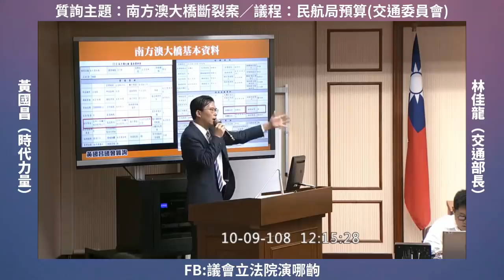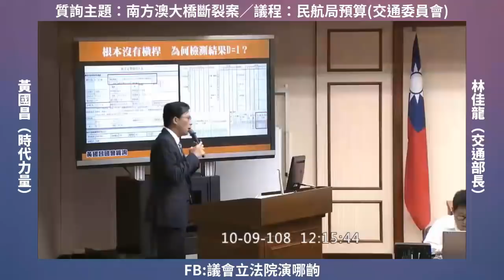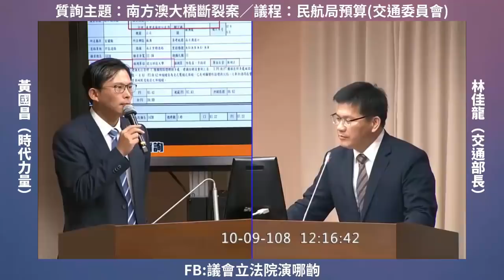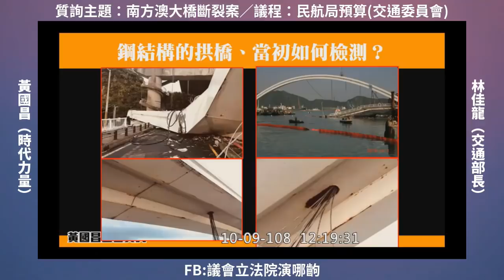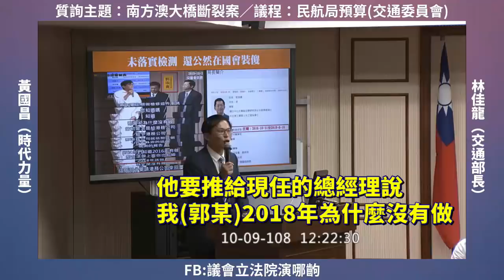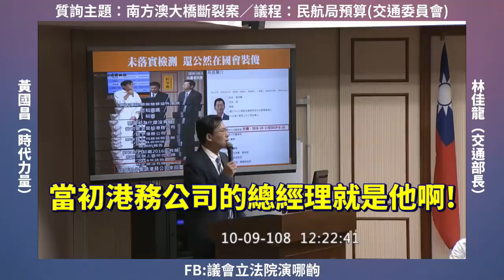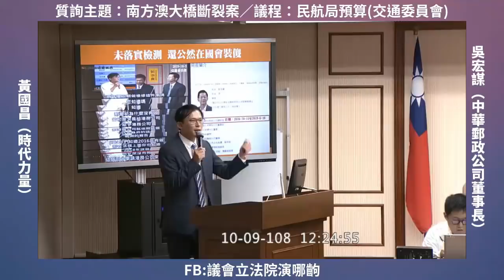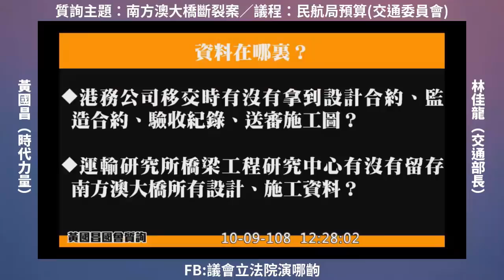(本集爆點多 慎入) 黃國昌 南方澳大橋事件 不存在的優良構件 出來跑的遲早要還 質詢 交通部長 林佳龍 前工程會主委 吳宏謀 2019 10 09 交通委員會【立法院演哪齣？】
本集爆點略述:

1: 不存在的優良構件

2: 檢測團隊主持人當初也參與檢測規範制定(而且規範密度不夠)

3: 上次備詢的港務局長郭先生原來就是當時的港公司總座

4: 前工程會主委吳宏謀(現任郵政董座)就是當時的港公司董座

吳宏謀（中華郵政公司董事長）

林佳龍（交通部長）

黃國昌（時代力量）

主席 童惠珍(國)

交通部部頒規範「公路橋梁檢測及補強規範」(底下有個壓縮檔)